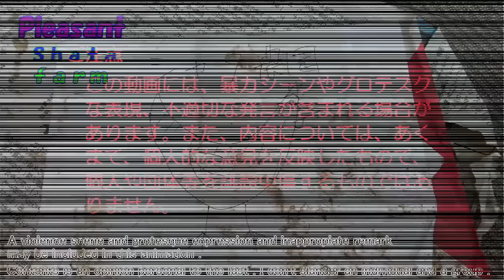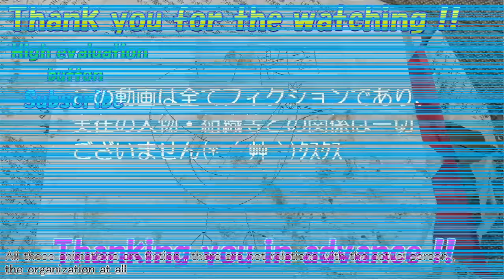ハイテク！吊るし！双葉！ワキ芽取り！PREMIUM BOSS The Latte !／High tech !／きゅうり農家／きゅうり栽培／愉快なshata農園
なかなかの斬りっぷり？缶コーヒーの紹介も見逃せない？

PREMIUM BOSS The Latte !／High tech !